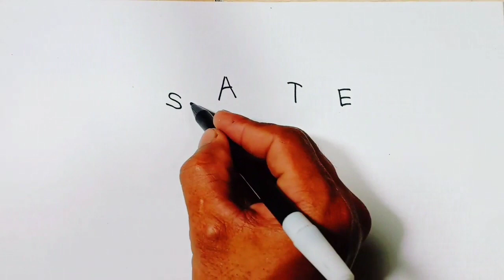WOW" MANTAP ya' ..! Kata SATE jadi gambar orang lagi jualan Sate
Makanan sate bener2 enak , apalagi satenya kambing ,wah jadi tambah lebih mantap deh, semoga dengan menggambar orang jualan sate teman2 semuanya bisa terhibur, BISMILLAH, ALLAH HUM'MA SOLIALA SAYIDINA MUHAMMAD WA'ALA ALI SAYIDINA MUHAMMAD